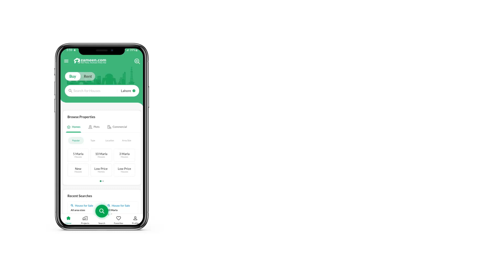7 MARLA HOUSE FOR SALE IN PHASE 8 BAHRIA TOWN RAWALPINDI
House for sale in bahria town phase 8 Whatever kind of House you are looking for, you are in the right place to find it. All the options you may have looked at, we can guarantee that you wouldn't find a better buy. The area is 7 Marla, you were in search of! Now you can enjoy some of the most luxurious amenities in just Rs. 29,500,000. You are only one step away from booking your unit in Bahria Town Phase 8 - Abu Bakar Block which is among the top locations. On a quest to find something remarkable in Rawalpindi? Here are a few options for you.

Having a powder room in the home is a great additional feature.
The property has an outdoor pool where one can swim to their heart's content.
Laundry room in the House provides a dedicated space for washing clothes.
A beautiful mosque at a walking distance of barely 5 minutes from it.
For big families, the spacious sitting room that comes with this property is perfect.
Share meals with friends and family in a dedicated dining room space that comes with this property.
Impress your friends and family by hosting a barbeque in the barbeque area adjoining the House.